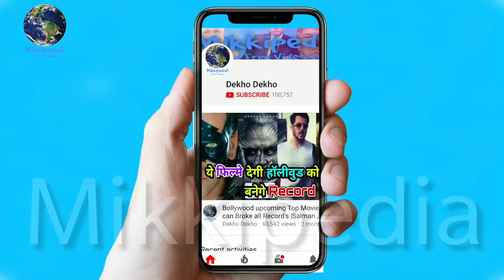Kesari New Video Song "Ajj Singh Garjega" Out Today, Akshay Kumar In Action, Parineeti Chopra